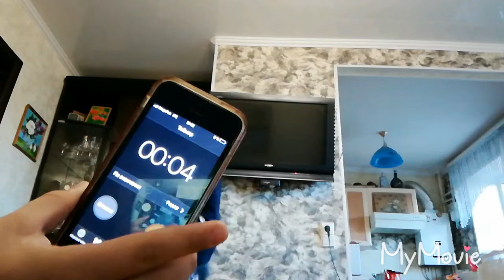10 секунд челлендж